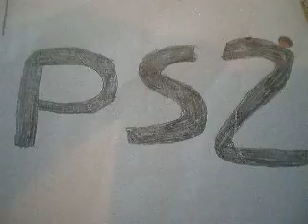vote for a Ys The Ark of Napishtim